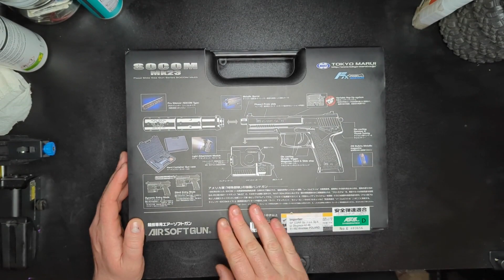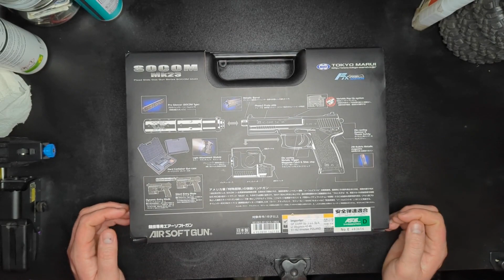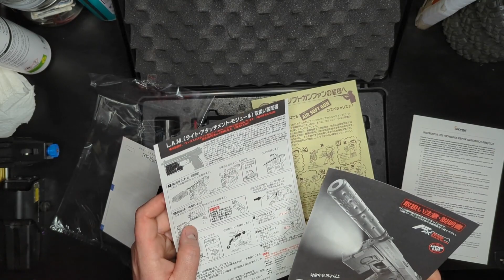[SFA] Tokyo Marui MK23 NBB Unboxing!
With plans delayed, decided to bring another Tokyo Marui classic to the channel. This time the timeless Mk23 NBB makes it's way on to the desk to be unboxed in the first video of a mini series with a firing test and a modification guide to follow!